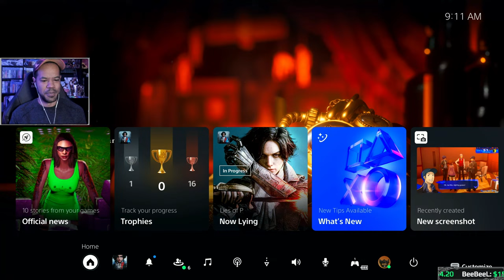Why Is This Boss So DIFFICULT?! - Lies Of P Playthrough #9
So many games came out between the time Lies Of P was released until now and I'm FINALLY getting around to playing it!
Click the join button to become a Viewtiful member today!

Or if you are using IOS use this link here to join! -

Social Media!

4.20 = A chilled out thanks ;)
🔞(This is NOT a family friendly stream. You will hear profanity at some point.) 🔞

⛔Rules⛔
  🚩 No demanding games or backseat gaming. (I really don't want your help unless it's asked.)
  🚩 No self promotion, or the promotion of others in any sort unless I ask.
  🚩 PLEASE AVOID spoilers, religious, or political discussions.

ViewtifulTV™ is not responsible for any dumb sh*t you do that we MAY talk about.
  PC Specs!
  Processor: Intel(R) Core(TM) i7-7700K CPU @4.20GHz
  GPU: NVIDIA GeForce RTX 2070
  Ram: 16 GB
  HDD: 1 TB
  Webcam: Logitech C920
  Mic: Blue Yeti Microphone
  Capture card: Elgato 4K60 Pro Internal Capture Card
~Rest In Peace Etika 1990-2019~